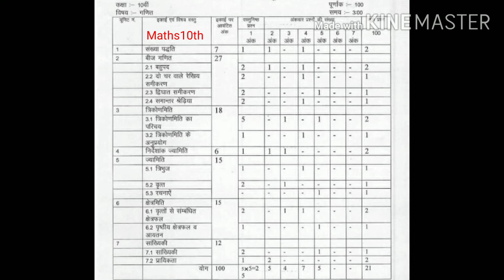|| Class10th maths blueprint 2020 MPBoard CBSE/NCERT in hindi ||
Hello students.. there we are helping you to get the easel blueprint of maths subject after 10th class it is going to help you in your study it is going to make your study is it for your exams and preparation of your exam ..
we are especially working for covid-19 days because we know they are facing problems in study.